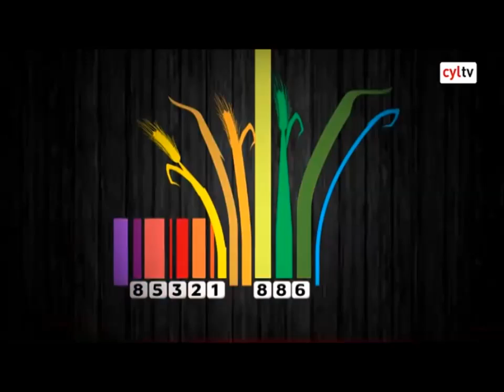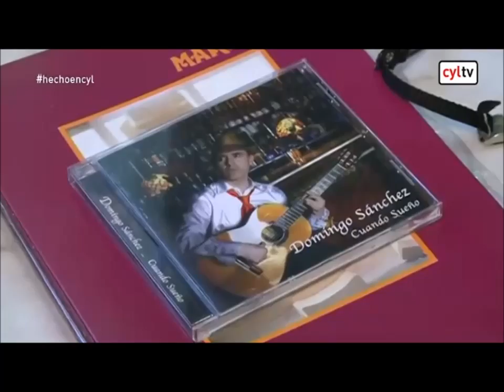GUTARRAS MARCE "Hecho en Castilla y León" de RTVCLY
Reportaje del programa "Hecho en Castilla y León" de RTV Castilla y León.

Muchísimas gracias por su interés a María Nieto y su joven equipo por promocionar los productos de nuestra tierra.

tilla/leon